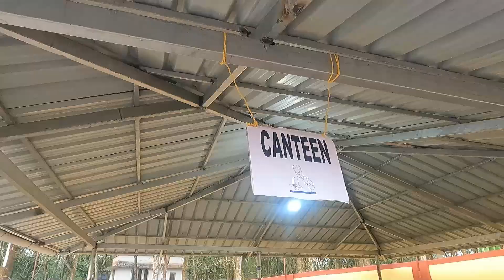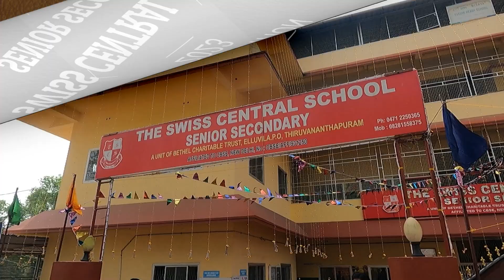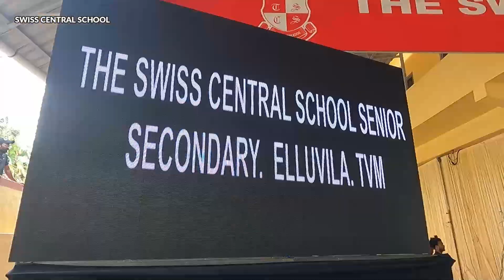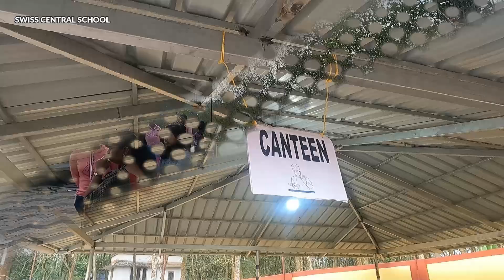SWISS CERNTRAL SCHOOL ANNUAL DAY CELEBRATION 2023 ! MASTER ABACUS !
SWISS CERNTRAL SCHOOL ANNUAL DAY CELEBRATION 2023 || MASTER ABACUS || PARASSALA